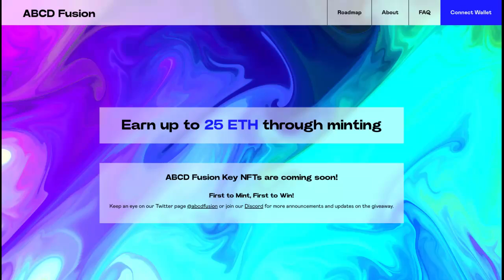ABCD Fusion next gen ecosystem 713